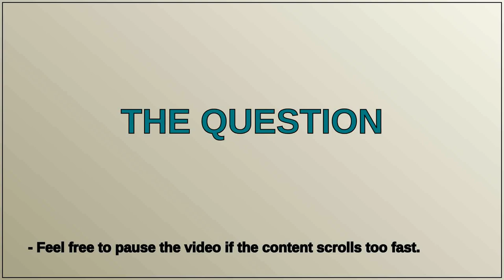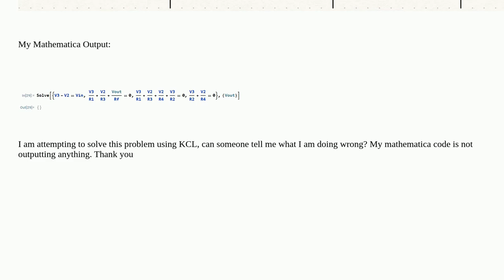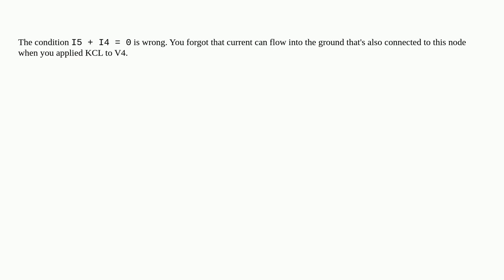Electronics: What is wrong with my OpAmp Circuit Calculation?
What is wrong with my OpAmp Circuit Calculation?

A special thanks goes out to the community

  operational-amplifier